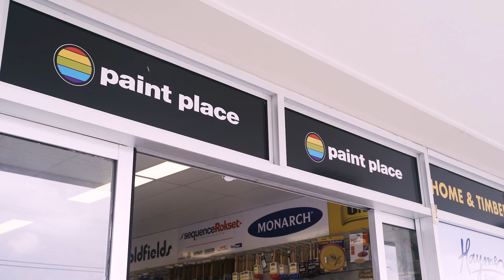Paint Place - Burpengary